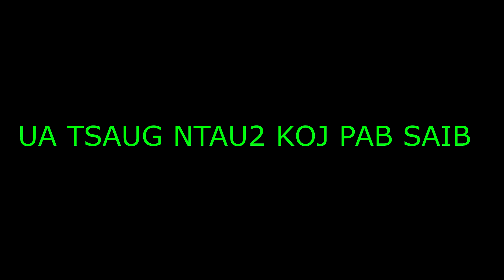PEB HMOOB YUAV TAU KHU PEB KEV NOJ MOV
PEB HMOOB KEV NOJ KEV HAUS YUAV TAU KHU